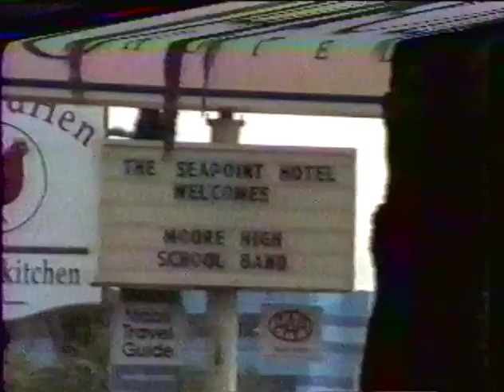MHS Band 1992 Holiday Bowl Day 2 Rehearsal